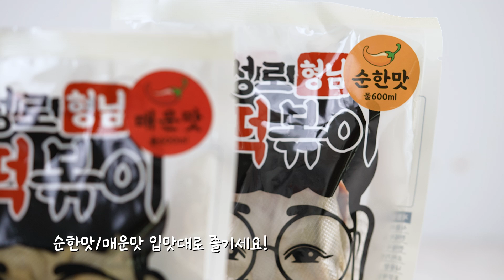매콤달콤 중독성 갑!🥣 동성로형님 쌀떡볶이 밀키트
야식으로 딱 좋은 추억의 떡볶이🍲
라면처럼 쉽게 끓여먹는 떡볶이 밀키트🔥